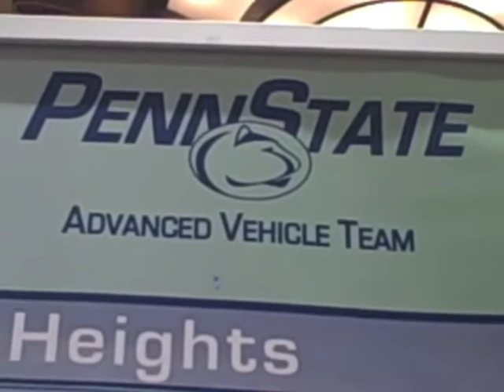Penn State at ASME IMECE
Penn State joined EcoCAR 2 organizer Nicole Lambiase in Houston for ASME 2012 International Mechanical Engineering Congress and Exposition.